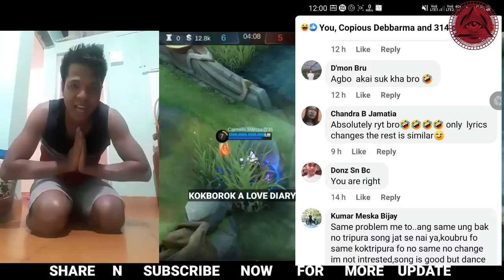Joli Jakha Kokborok Music Video Swnam nai Rokno Actor Da Bukya || copy Same Video Akai Jakha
kokborok music video same to same copy video hinui naina akai jakha actor da bukya..  kisa different video swnam di hinui joto luku no bwkhani kok kwchar kha.
Actor Da bukya